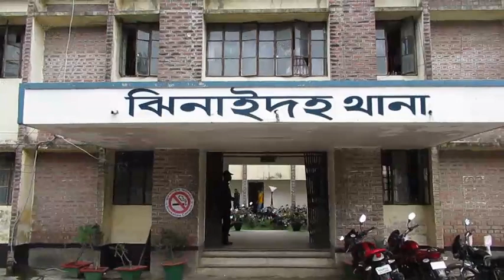ঝিনাইদহে ৪০ ভরি সোনা ও প্রাইভেট কারসহ একজন গ্রেফতার -sheersha.tv